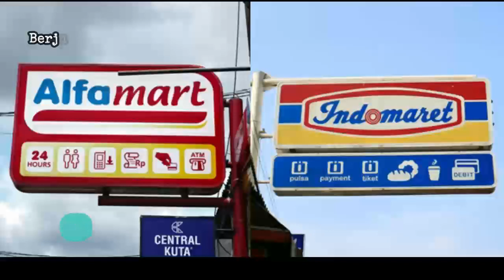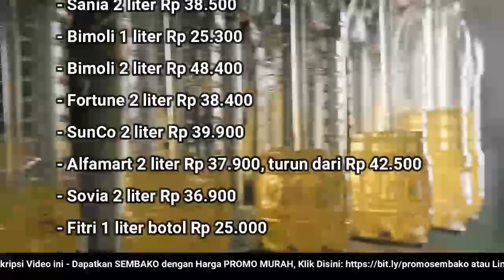🔴 UPDATE: Harga Minyak Goreng Hari Ini, Minggu 10 Juli 2022 di 41famart + 1nd0maret